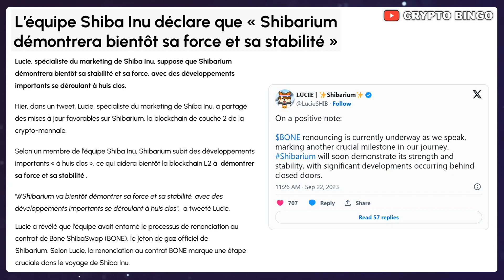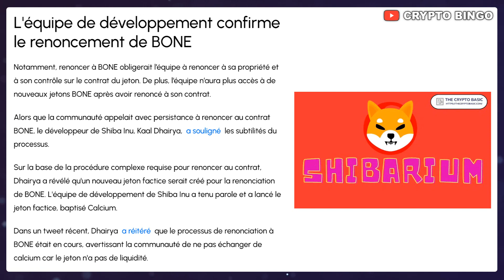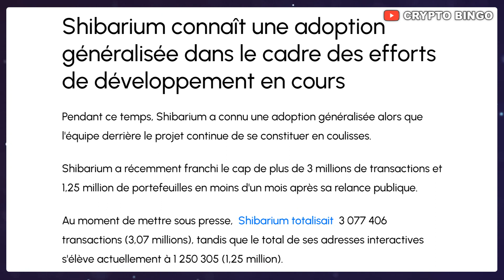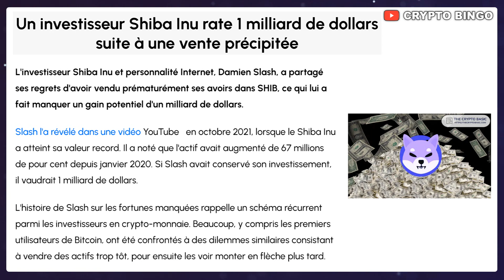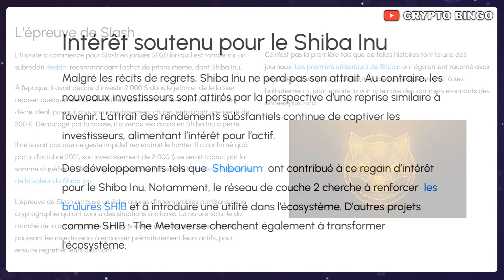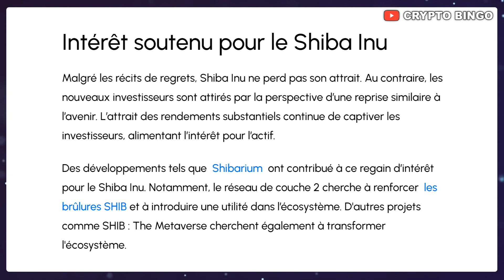🚨 SHIBA INU, IL VEND TROP TOT ET PERD 1 MILLIARD 🔥 SHIABRIUM VA MONTRER SA PUISSANCE 🚀 (actu crypto)